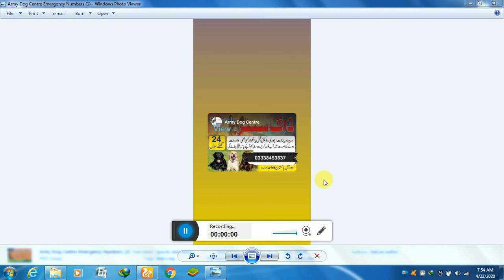Army dog show Vlog#11 Pak Army Dogs 03450682720